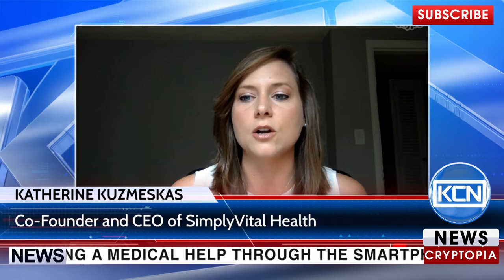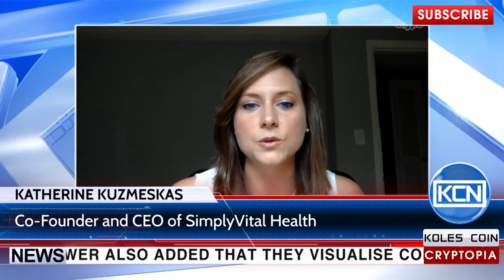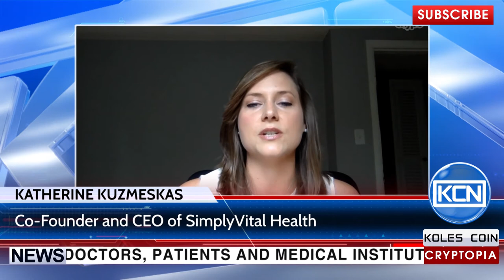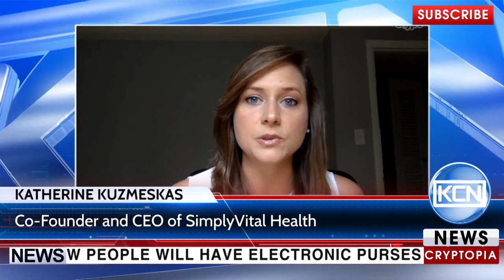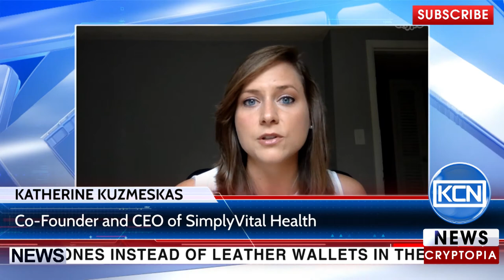Interview with Katherine Kuzmeskas, Co Founder and CEO of SimplyVital Health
Today we have the opportunity to speak with Katherine Kuzmeskas,  Co-Founder and CEO of SimplyVital Health Project.
Health Nexus - healthcare's blockchain ecosystem.
The ingression of blockchain technology into the medical profession is a crucial moment in healthcare, which will surely lead to an improvement in the quality of patient care.